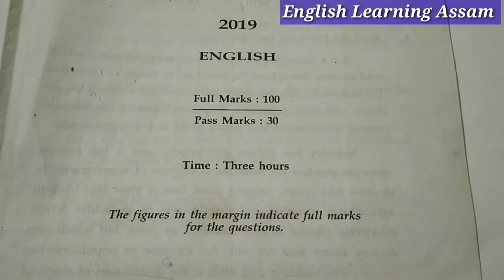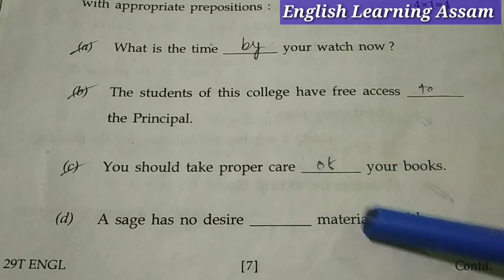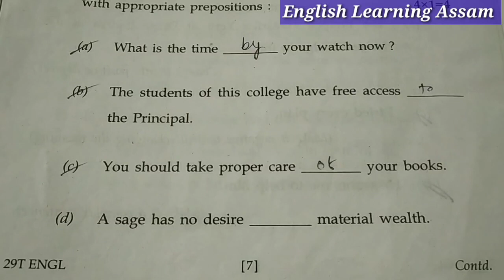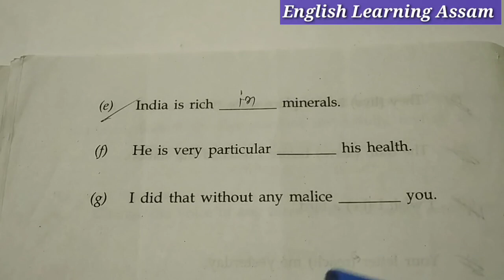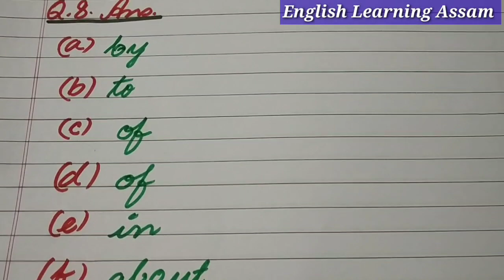hs final exam 2019 english question paper solution|hs 2nd year english grammar|preposition class 12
hs final exam 2023 english common questions
hs final exam 2023 english common questions grammar

For HS Final Exam 2019 Question Paper Solution,Follow the following link:-